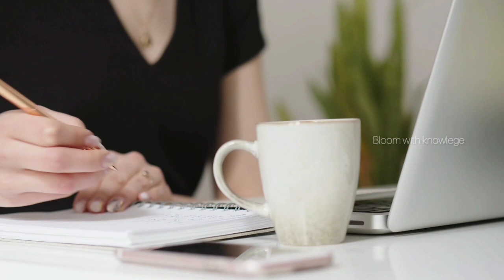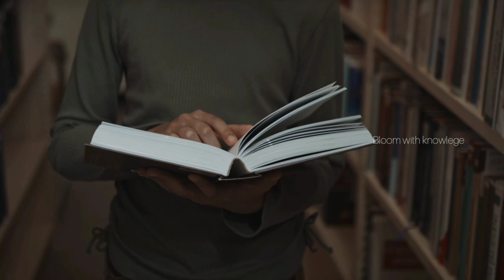ഇനി ഒന്ന് സ്മാർട്ട്‌ ആയി പഠിച്ചാലോ 🤩|How to study smart in malayalam | Study tips malayalam